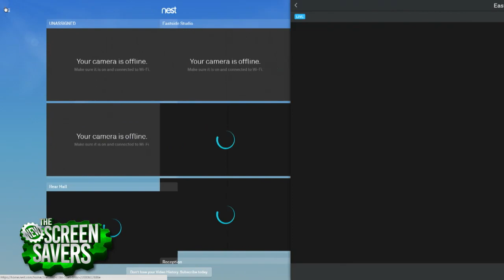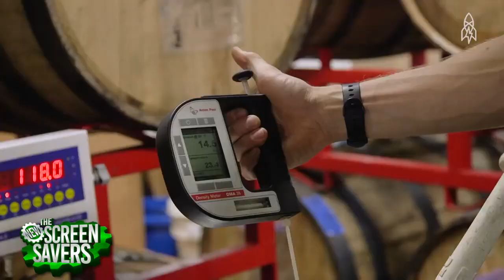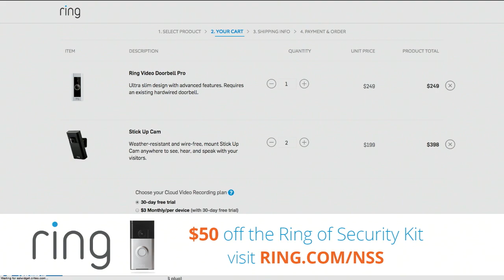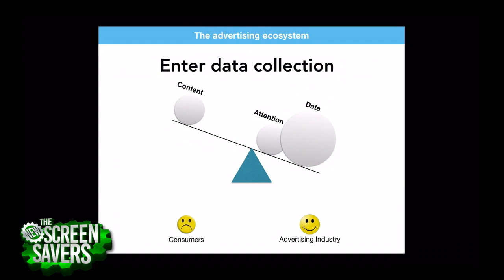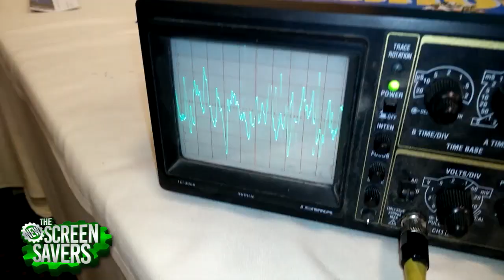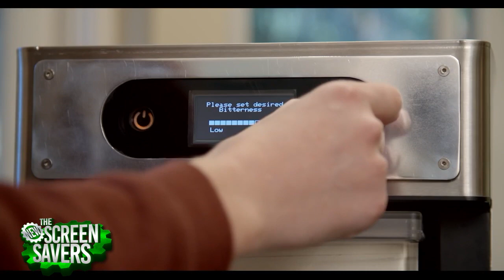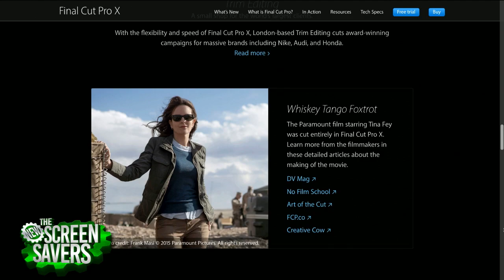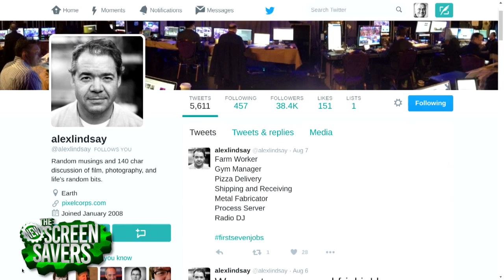The New Screen Savers 66: High-Tech Booze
Leo Laporte and Alex Lindsay talk about Twitter’s 10-Year failure to stop harassment. CEO and Founder of Cleveland Whiskey Tom Lix joins us to talk about a faster way to age whiskey. David Glickman is back to talk about his new project Ourdata.us, and how you can now earn money for your data. Jim Mitchell, CSO and Co-Founder PicoBrew, sent us their high-tech beer brewing machine Pico. Padre explains the mystery of Defcon badges. Megan Morrone walks us through how to make secure notes on an the iPhone. And the TWiT staff talks about their favorite memories of the Brick House.
Guests: Tom Lix, Allyn Malventano, David Glickman, Fr. Robert Ballecer, SJ, Jim Mitchell, and Megan Morrone
The New Screen Savers will record live, every Saturday at 3PM Pacific on live.twit.tv. It will be made available for download and streaming later that evening